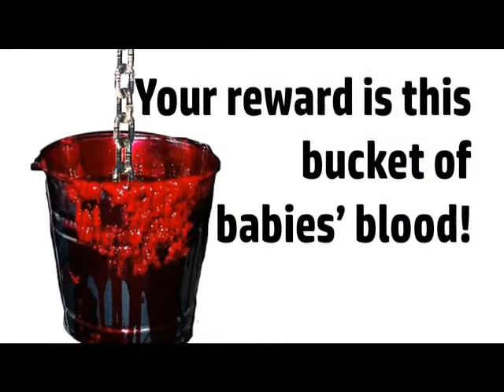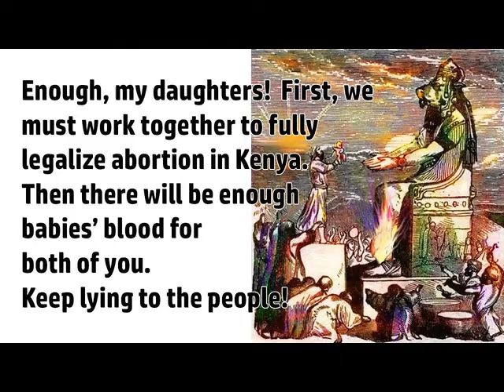Susan Kihika Receives an Abortion Reward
They'll shut me down ANY DAY!  Follow me at JonathanOToole.com ProjectSEE.com before this channel is shut down again! Susan Kihika fights Esther Passaris for a bucket of babies' blood from Bill Gates and George Soros.  Then, the Archdemon Moloch tells them to be patient because when Kenya legalizes abortion, there will be more than enough to go around for all his slaves.